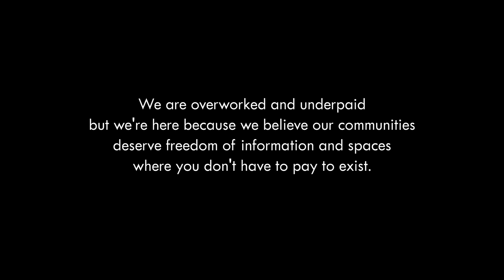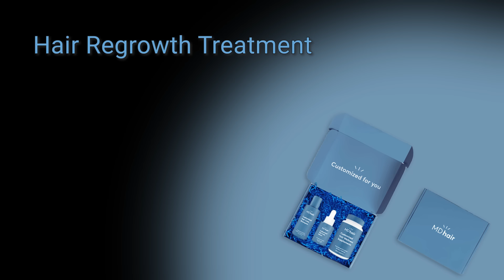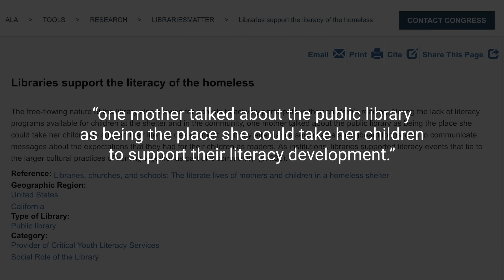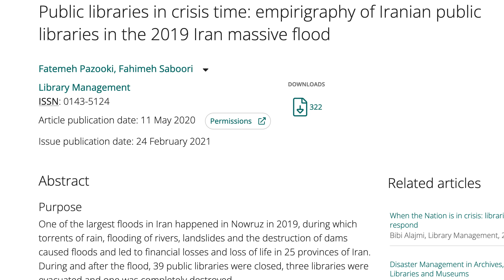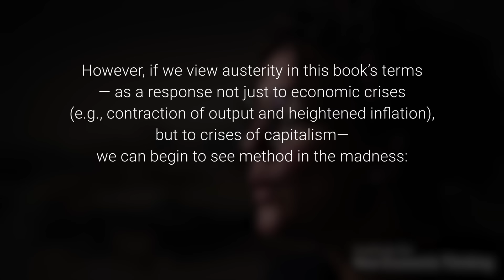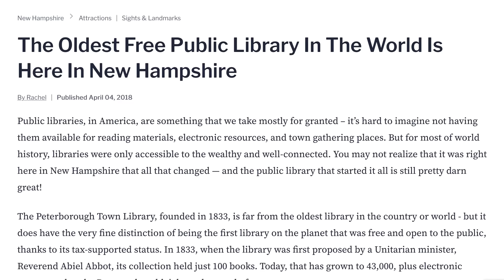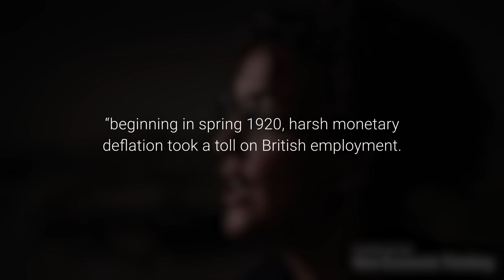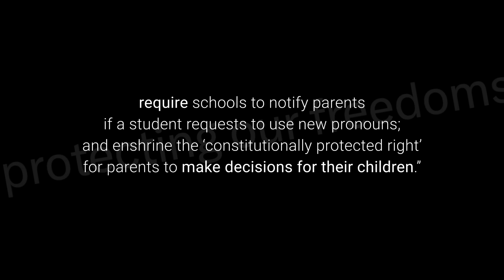Gen Z Needs Public Libraries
The public library, a seemingly uncontroversial institution that we all rely on as a free social and educational space, is under threat. How did we get here?

editing by danae o.!

Bibliography

Statista, “Use of public libraries in the United States from the fiscal year of 1995 to the fiscal year of 2019, by type”.

Alison Flood (2022). “Library use plummeted in 2021, but e-visits showed 18% rise during lockdown”. The Guardian.

Karrie Jacobs (2022). “Why Libraries May Never Stop Being People Places”. New York Times.

Jada Camille (2023). “Brooklyn Public Library says mayor’s proposed $10M budget cut would force shorter hours, fewer programs”. Brooklyn Paper.

Joe Anuta (2023). “Deal on restoring NYC public library cuts reached between Adams, Council for upcoming budget”. Politico.

Gabrielle Hays (2023). “Missouri House Republicans want to defund libraries. Here’s why”. PBS.

American Library Association, “Libraries support the literacy of the homeless”. Extract from MacGillivray, Ardell and Curwen (2010).“Libraries, churches, and schools: The literate lives of mothers and children in a homeless shelter”.

American Library Association, “Public libraries provide valuable meeting spaces”. Extract from “The Economic Contribution of Wisconsin Public Libraries to the Economy of Wisconsin” (2008).

American Library Association, “Libraries' increasingly important role as a technology provider”. Extract from De Rosa, Cantrell, Carlson, Gallagher, Hawk and Sturtz (2011), “Perceptions of libraries, 2010 : context and community : a report to the OCLC membership”.

Fatemeh Pazooki, Fahimeh Saboori (2020). “Public libraries in crisis time: empirigraphy of Iranian public libraries in the 2019 Iran massive flood”.

Helena Smith (2012). “IMF official admits austerity is harming Greece”. The Guardian.

Clara E. Mattei (2022). “The Capital Order: How Economists Invented Austerity and Paved the Way to Fascism”

Rachel from Only in Your State (2018). “The Oldest Free Public Library In The World Is Here In New Hampshire”.

Katie D. Bennet (2017). “How libraries served soldiers and civilians during WWI and WWII”. Oxford University Press Blog.

Carolyn E. Lipscomb (2004). “Race and librarianship: part I”. Journal of the Medical Library Association vol 92 (3); 299-301.

Sam Levin (2017). “Millionaire tells millennials: if you want a house, stop buying avocado toast”. The Guardian.

Rafael Sagredo Baeza (2020). “El miedo como práctica política en Chile”. Ciper Chile.

Red Scare comic book covers: “The Red Iceberg” (1960) and “Is This Tomorrow: America Under Communism!” (1947), both published by The Catholic Catechetical Guild of Minneapolis

Gov. Kim Reynolds tweet praising the troops (Aug. 7, 2023)

Katie Akin (2023). “Kim Reynolds signs sweeping Iowa education law on book bans, LGBTQ teaching. What it does”. Des Moines Register.

Thanks to pillbughug for music suggestions